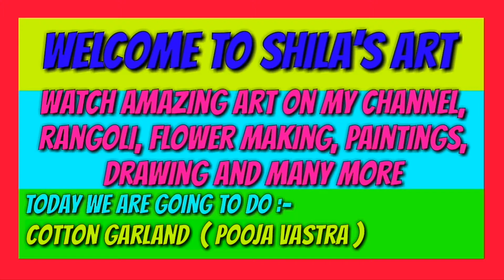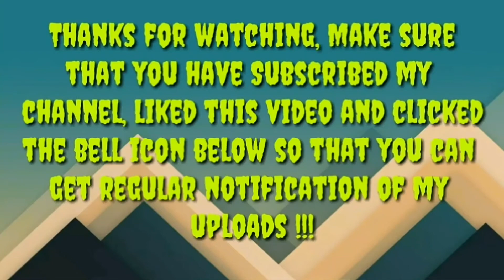How to make Cotton Garland at home